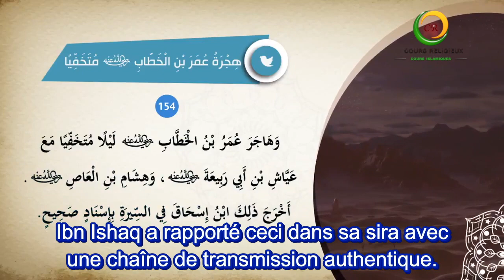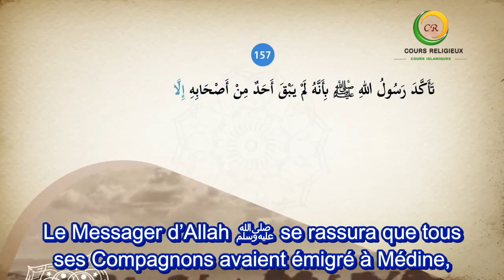27/100 Le résumé de la vie du Prophète ﷺ - L'émigration de Omar ibn al Khattab à Médine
27/100 Le résumé de la vie du Prophète ﷺ - L'émigration de Omar ibn al Khattab à Médine

Une erreur s'est glissée dans la traduction à la 38ème seconde : "Que celui qui veut que sa femme devienne veuve". La traduction correcte est plutôt : "Que celui qui veut que sa mère le perde".
Merci au frère abd al Aziz pour sa correction.